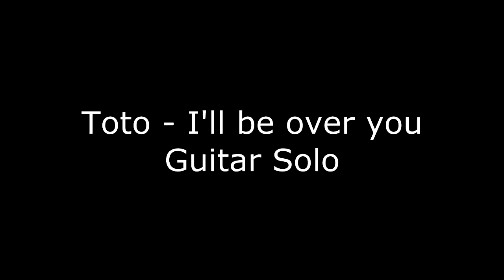Toto - I'll Be Over You - Guitar Solo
Just having some fun with classic stuff...